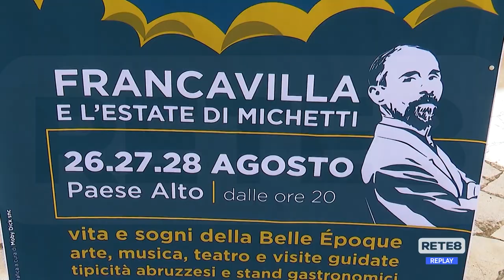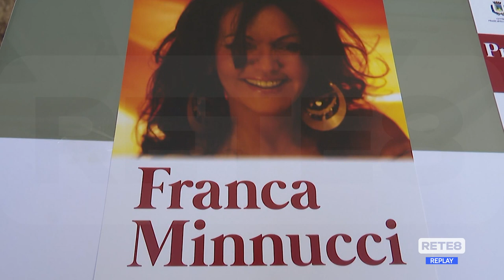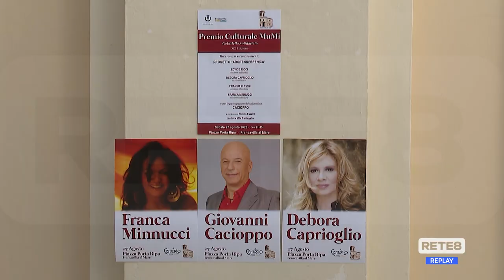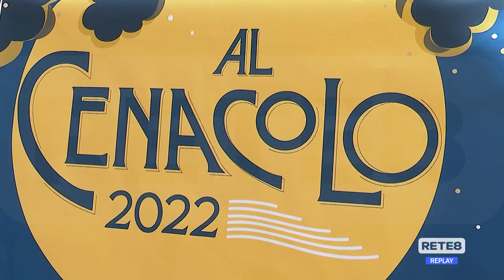Francavilla al Mare - Torna la manifestazione "Il Cenacolo"